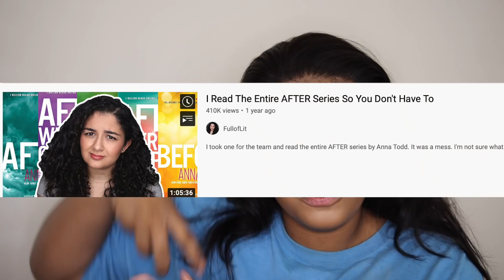“AFTER WE FELL”...Yes, they made another "After" movie…. | BAD MOVIES & A BEAT | KennieJD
GLAMNETIC is giving us early access to their biggest sale of the year!! Shop my favorites lashes and stock up for the holidays

~PRODUCTS USED~

~FACE~
ELF Camo CC Cream in Tan 425N and 540N
Juvia's Place Concealer in 15
Beauty Bakerie Flour Powder Yellow
Danessa Myricks Vision Flush in Toasted Almond
EM Cosmetics Sunscape Highlighter in Majesty
Danessa Myricks Dew Wet Balm in Hot Water
Melt The Powder Bronzer and Contour Sculpt Stack

~EYES~
Benefit Powmade in 5 Warm Black-Brown
Urban Decay Moondust Single Shadow in Lithium
Romand Liquid Glitter Liner in Stardust
MILK Tattoo Stamp in Heart
Kaja Wink Lash Trio Mascara
Colourpop Pumpkin King White Liquid Liner

~LIPS~
EM Cosmetics Morning Dew Gloss

~TIMESTAMPS~
Disclaimers and Hellos 0:00
Today’s Sponsors 2:01
Last Week Recap 4:42
Previously on “Roasting After” 5:22
After We Fell Recap 10:05
Final Thoughts 25:33

Lakey Inspired- Days Like This